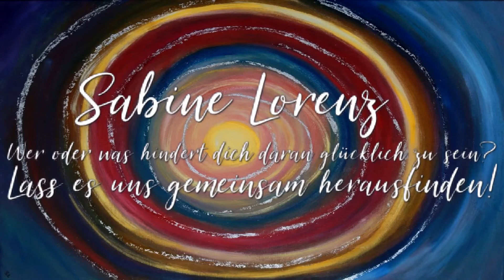Familien-Karma erlösen: Reichtum, Fülle, Wohlstand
Besucht uns gerne auf unserem Online-Shop oder bestellt telefonisch unter der kostenlosen Rufnummer: 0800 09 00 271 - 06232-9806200

Alles Liebe,
Sabine